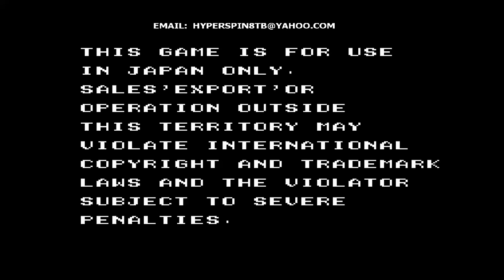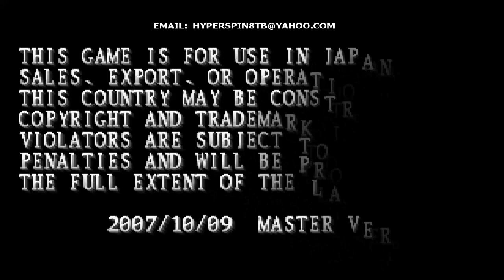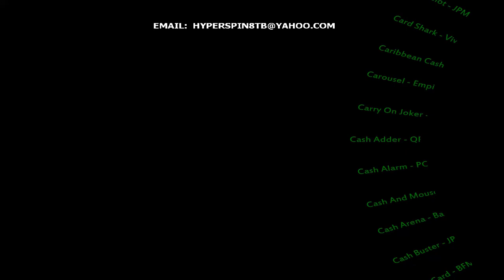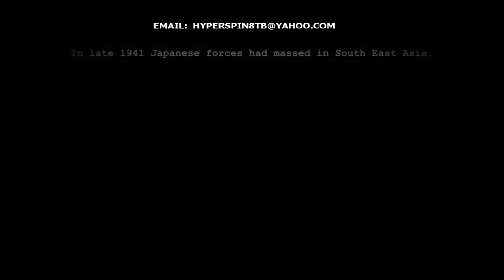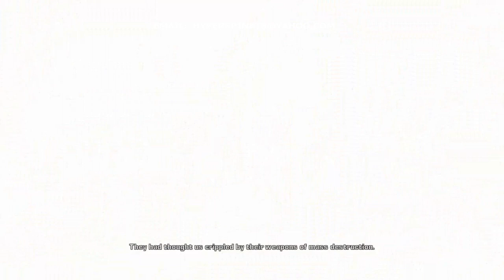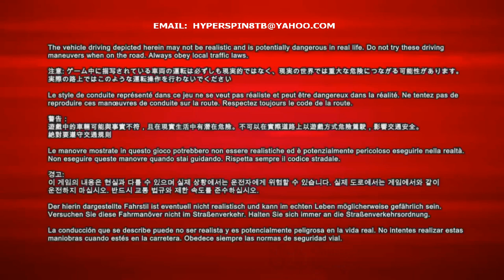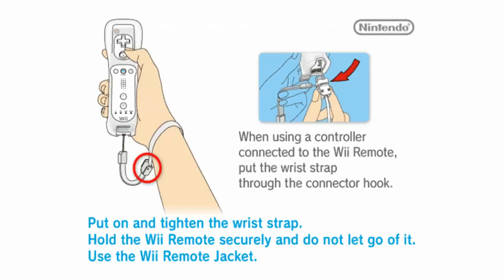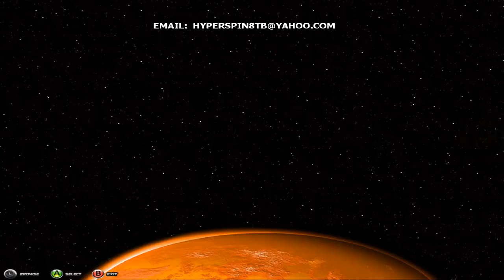18tb Hyperspin Arcade (Silver Ring version)